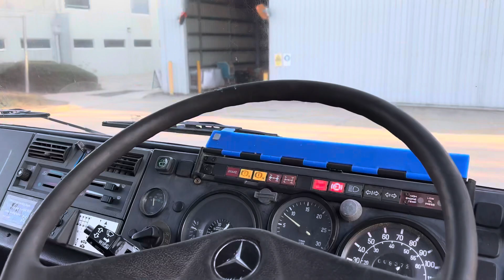Unimog 4x4 Cargo ARN 39215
TRUCK, CARGO MEDIUM, 4 TONNE, MC2, 4X4, MERCEDES BENZ UNIMOG, 6 CYLINDER DIESEL ENGINE, 8 SPEED MANUAL TRANSMN, 24V ELECTRICAL SYSTEM, W/O WINCH